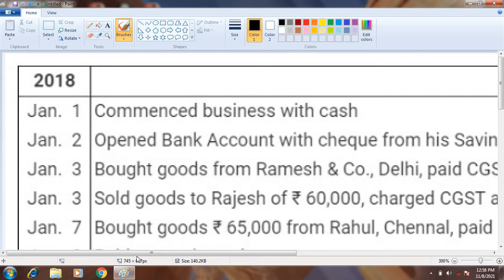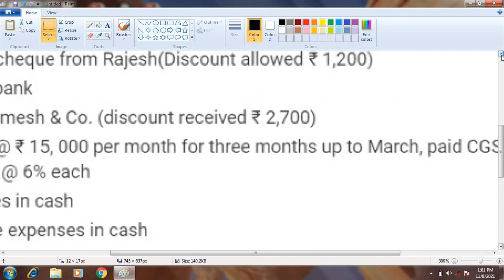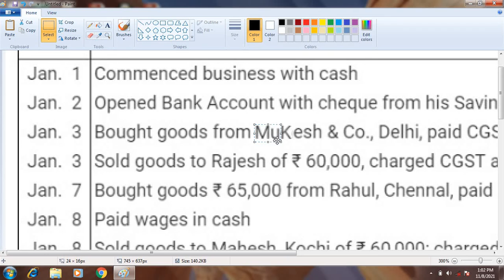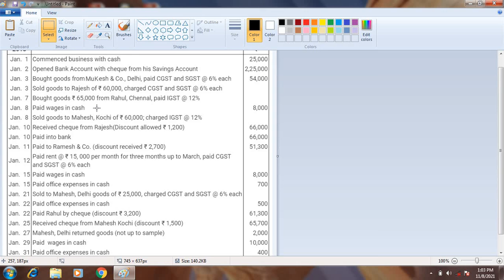How to edit name in scan document in MS Paint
How to edit name in paint to scan documents, created and uploaded by Bhaiya Infotech Services Pvt Ltd